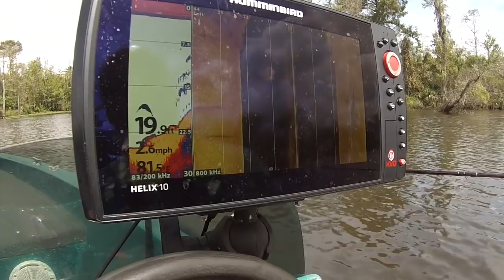Pearl River Delta Sac-a-lait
John Guillot and Keith Lusher span the Pearl River Delta for crappie